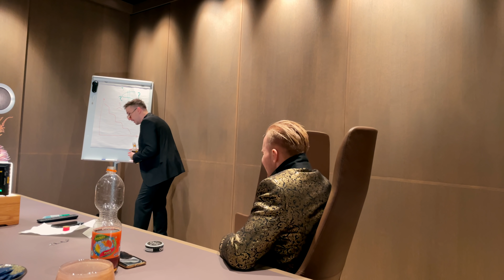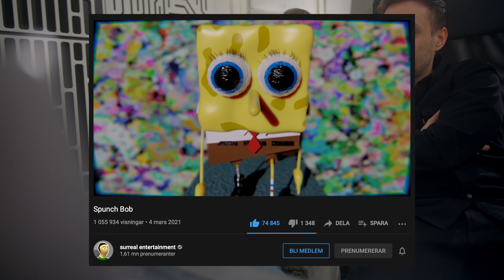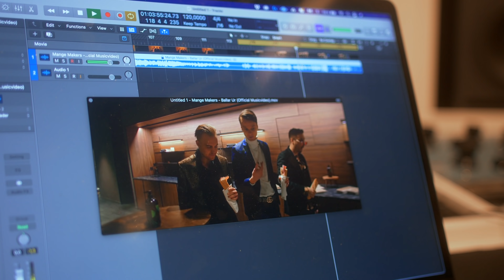Återupplever barndoms-TRAUMA? - Ballar Ur BTS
Behind the scenes av Ballar Ur, och "På Äventyr Med Mange Makers - Avsnitt 6" och remix-tävling.

REMIX TÄVLING
Skicka in era remixer på "Ballar Ur". Vi kommer välja ut fyra vinnare, som kommer hamna på en EP på vår Spotify. Kör valfri stil, blås oss av stolen och lycka till!